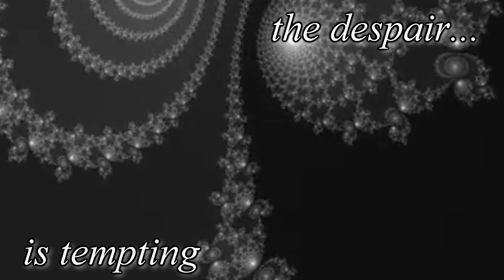The Spirit Is Infinite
I made this bumper for my stream in July 2023. Paired with an original poem called "The Denic Poem", this is my most favorite and most high effort bumper, so it deserves to be placed on the main channel.